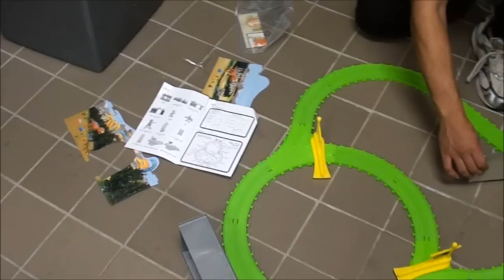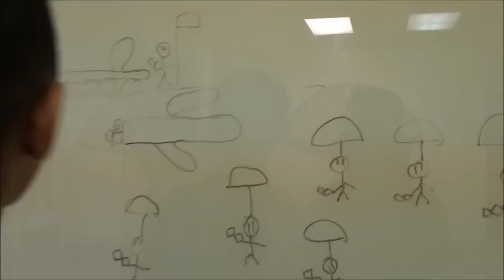Family: Choo Choo Train